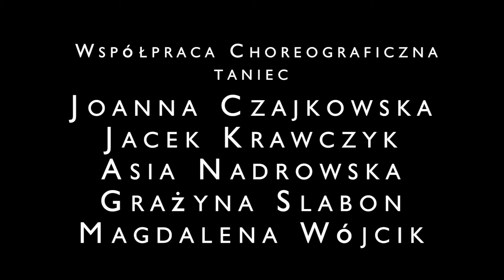STT 2Twarze trailer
Sopocki Teatr Tańca

2 TWARZE

Koncept: Jacek Krawczyk
Choreografia i reżyseria: Jacek Krawczyk, Joanna Czajkowska
Współpraca choreograficzna i taniec: Joanna Czajkowska, Jacek Krawczyk, Joanna Nadrowska, Grażyna Słaboń, Magdalena Wójcik
Muzyka: Bartosz Hervy
Kostiumy: Agnieszka Puławska według projektu Julii Porańskiej
Wizualizacje: Łukasz Boros
Światło: Ricardo Falangie
Fotografie promujące: Alicja Byzdra
Nagranie i montaż filmu: Yach

Spektakl zrealizowano przy pomocy finansowej Urzędu Miasta Sopotu oraz Urzędu Marszałkowskiego Województwa Pomorskiego.